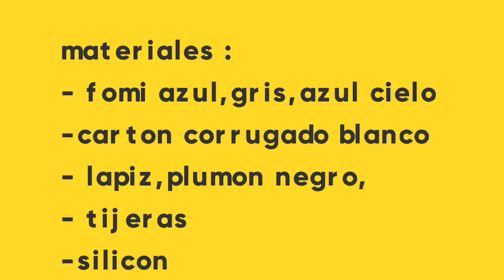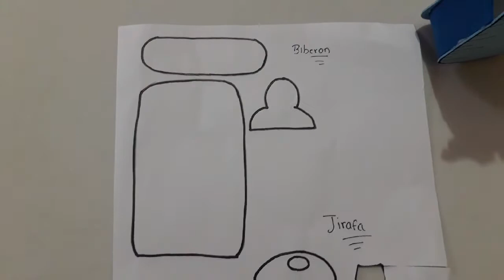manualidades para baby shower🦒🍼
En este tutorial tendras una idea para hacer una bonita jirafa y un biberon que podras utilizar como dulcero ¡¡¡tu puedes!!